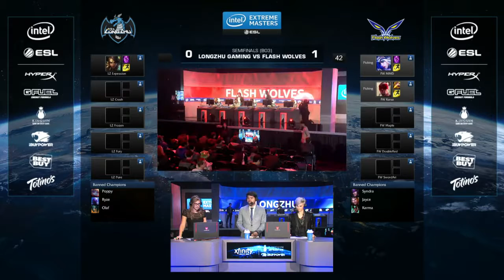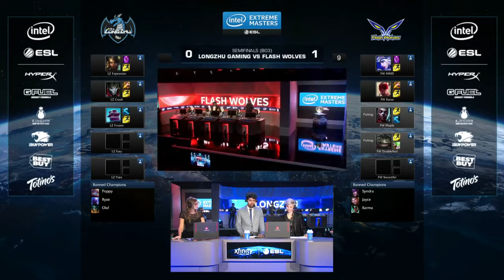Error 502 Server Error!!1 7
lol 2016 lien minh huyen thoai